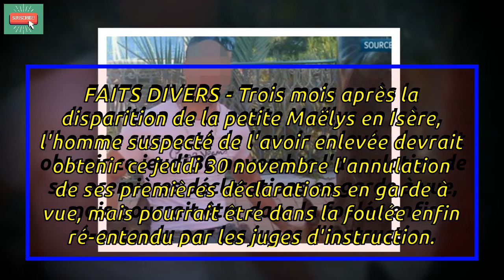Affaire Maëlys: Des photos compromettent le principal suspect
►  Affaire Maëlys: Des photos compromettent le principal suspect|FRANCE NEWS
► Sources: Gala, Voici, Santeplusmag v.v.v..
► FRANCE NEWS# Nordahl Lelandais#FRANCE# NEWS